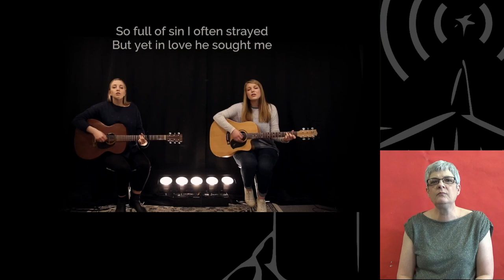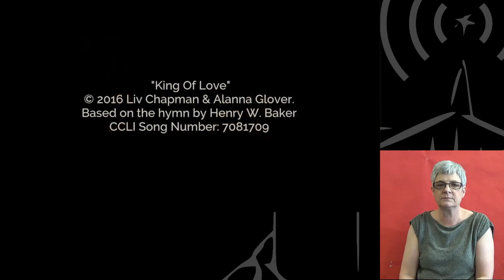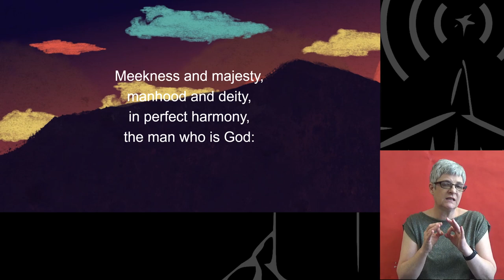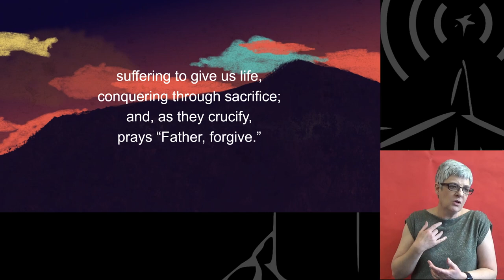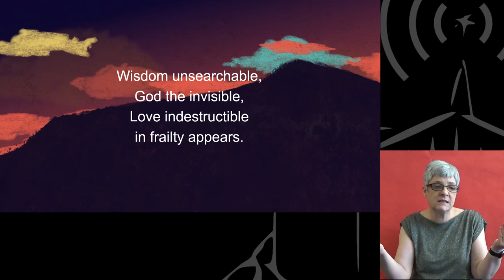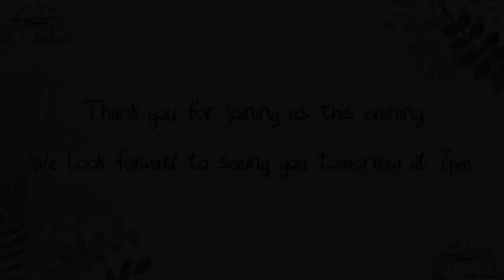Wednesday | Holy Week Series 2021 [Signed]